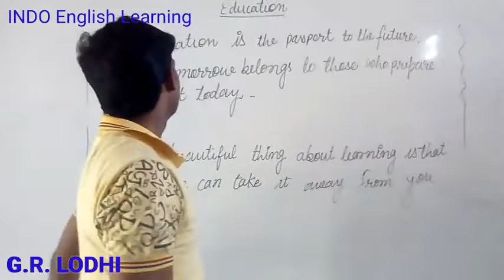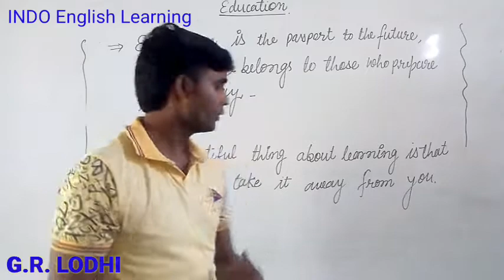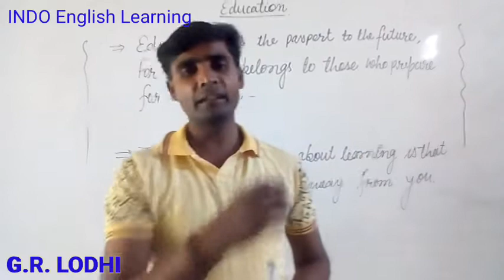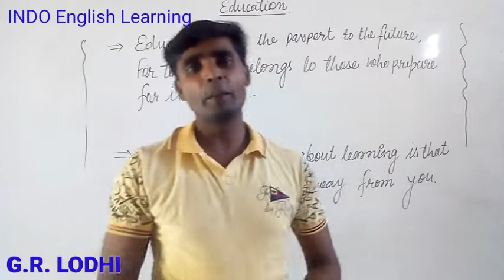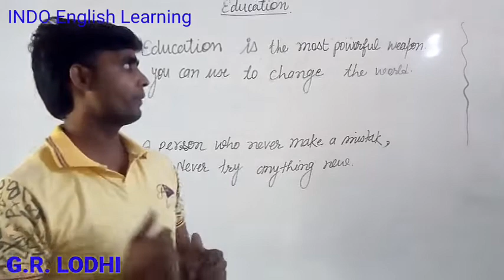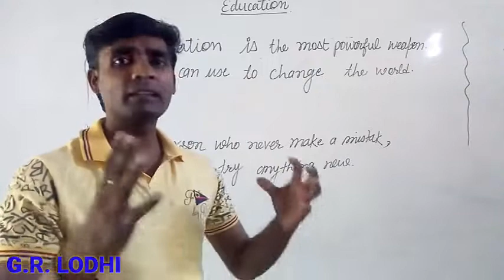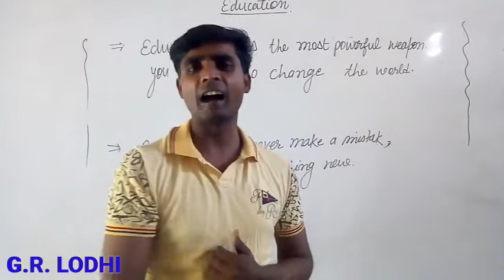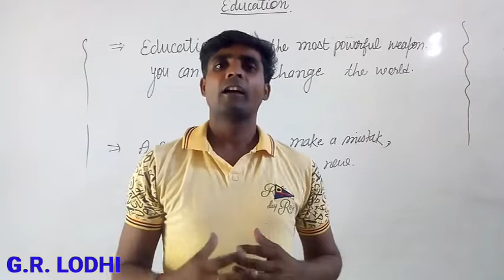EDUCATIONAL AND MOTIVATIONAL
The Moto of this​ video is to increase interest towards education ...
by G. R. LODHI